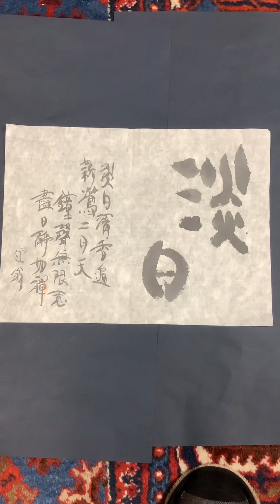石野容三の芸術。第108回。漢詩と書。